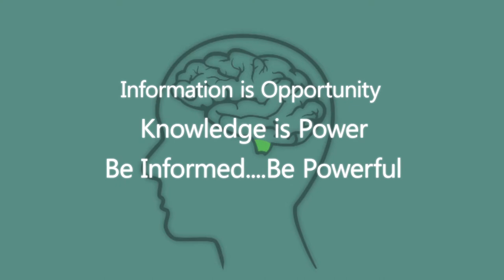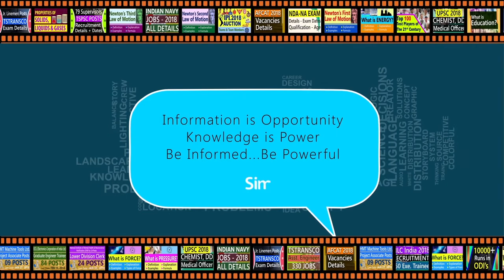SimplyInfo YouTube Channel | Core Concept & Trailer Video | Simple Learning Channel for All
SimplyInfo YouTube Channel | Core Concept & Trailer Video | Full HD.

Team SimplyInfo.net